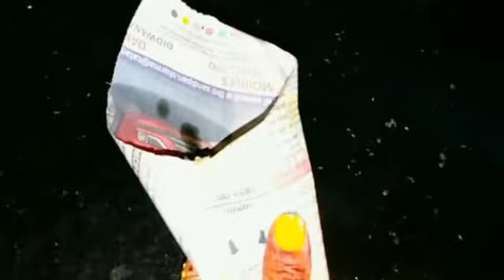Chana Chat Recipe महाराष्ट्र का फेमस चटपटा चना चाट बार बनाएंगे तो बार-बार खाएंगे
चना चाट को हिंदी में काला चना चाट और अंग्रेजी में काला चना सलाद के रूप में जाना जाता है।

चना चाट रेसिपी में रोमांचक सामग्री है जो इसे असली विजेता बनाती है! यह सबसे आसान और सबसे स्वादिष्ट चाट रेसिपी में से एक है। काला चना चाट केवल काला चना, सुस्वाद चटनी, सब्जी और चाट मसाला के साथ बनाई जाने वाली डिश है। मक्खन में उन सभी को एक साथ टॉस करें और स्वादिष्ट काला चना चाट तैयार है!

चना के स्वादिष्ट स्वाद, आलू के साथ, कच्चे आमों की कुल ताज़गी, टमाटर का रस और प्याज़, सभी का काला चना चाट एक अनुभव है।

चना चाट भारत में प्रसिद्ध रूप से सड़कों, समुद्र तटों पर बेचा जाता है। यह इसका एक अलग संस्करण है जहां हमने मक्खन में सब कुछ मिला दिया है और इसे एक साथ पकाया है। चना चाट को अगर आप काला चना भिगोते हैं तो एक झटके में बनाया जा सकता है। यह सब कुछ एक साथ पटकने मिलाने के बारे में है।

आपको चना चाट से बहुत कुछ मिलता है, जो कि गरम मसाला और चाट मसाला द्वारा दिए गए रोमांचक स्वादों की बदौलत होता है। दरअसल, यह चटपटा टिफिन ट्रीट एक ऐसी चीज है जो आपके बच्चों के दिन को बदल सकता है! परफेक्ट शॉर्ट ब्रेक कॉम्बो के लिए एक और टिफिन में कुछ कॉर्नफ्लेक्स चिवडा भी पैक करें।

नीचे दिया गया है चना चाट रेसिपी | चटपटा काला चना चाट | मुंबई चौपाटी काला चना चाट | काला चना सलाद | kala chana chaat in hindi | स्टेप बाय स्टेप फोटो और वीडियो के साथ।